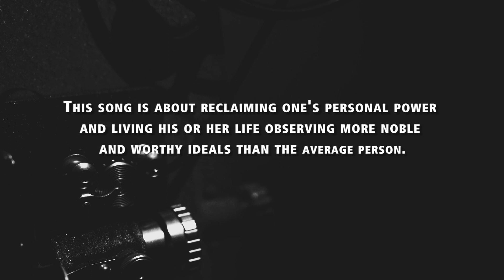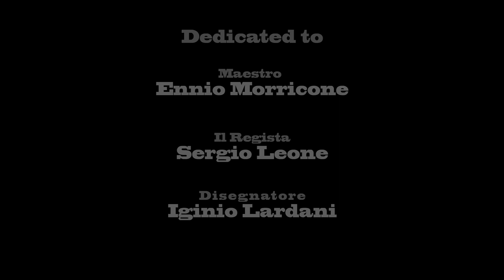6Killer // Better Man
Better Man performed by 6Killer.
Recorded in Gramofon studios and mixed by Chris Cummings
Video made by A P T A S S
Thanks to Mitch Martinez for epic stock footage.
With dedication to Morricone, Leone & Lardani.